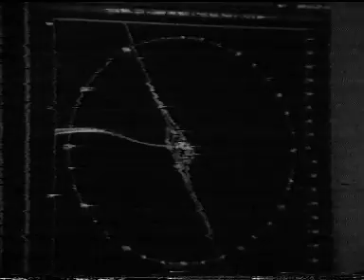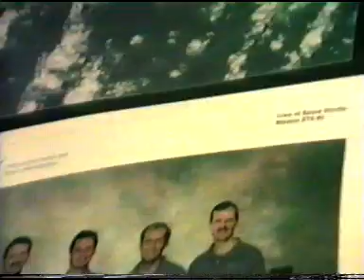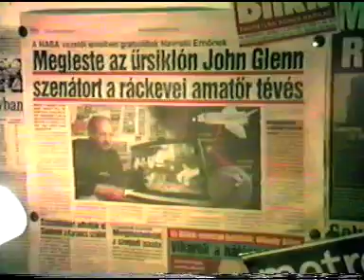RADIO REPORT at Reception Discovery John Glenn